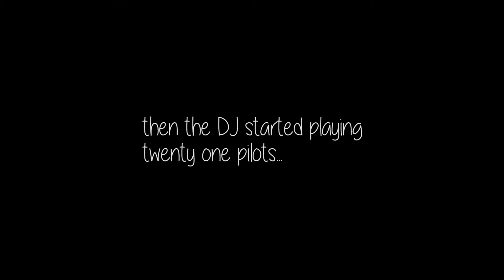Concert Vlog #10: Jon Bellion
Questions:

►What videos would you like to see me do in the future?

INTERESTED IN VNYL?

Don't worry, I've got you covered. To get $10 to use in the member store,  use this link when signing up!